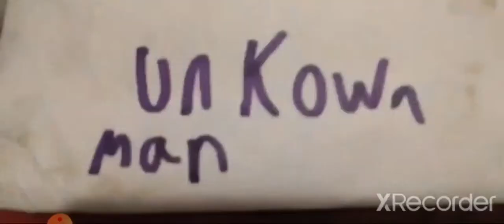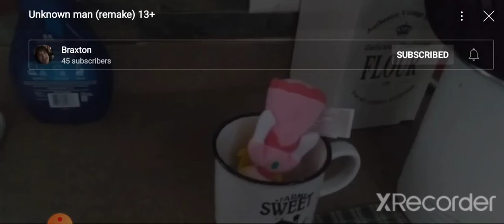Unknown Man KILL COUNT